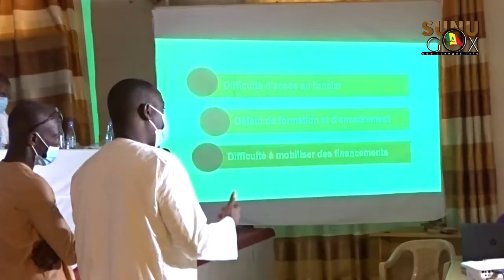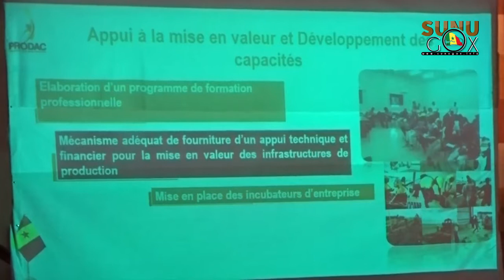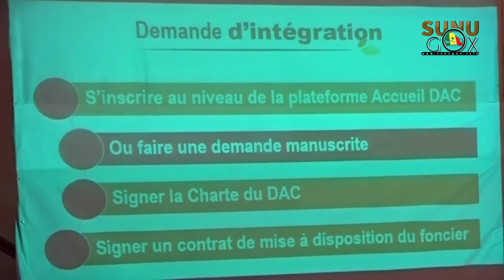RUFISQUE/DAC de Sangalkam: "La principale condition d'accès c'est de faire partie des cibles